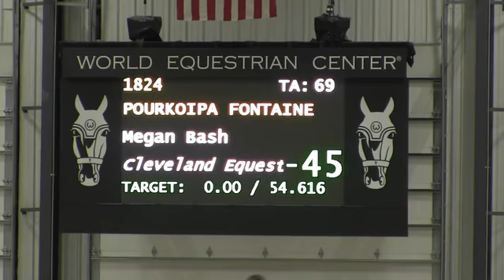Video of POURKOIPA FONTAINE ridden by MEGAN BASH from ShowNet!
POURKOIPA FONTAINE ridden by MEGAN BASH at World Equestrian Center Winter Classic #8 .  This round is from class 446, $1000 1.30 METER JUMPER and finished 2 of 8.